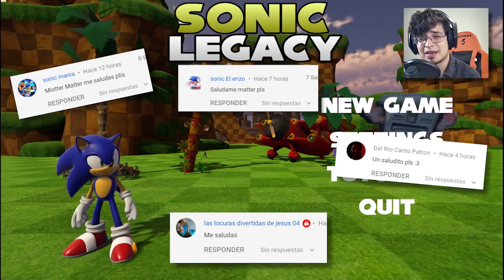A TODA VELOCIDAD EN SEASIDE HILL❗ I SONIC LEGACY PRE SAGE DEMO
Hoy el creador nos ha dado la oportunidad de probar su juego en versión pre-sage! Apoyen al creador del juego también.